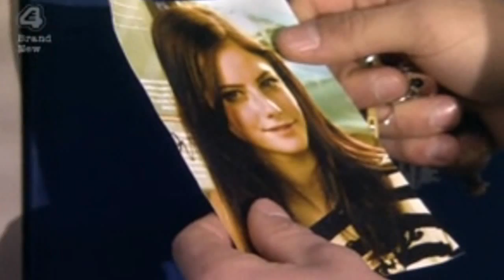Skins: The Novel Trailer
made for a school project, since the book takes place during the summer between season 3 & 4, theres no actual scenes from the show about he book so i just did the best i could with scenes from s4 & s3 :)